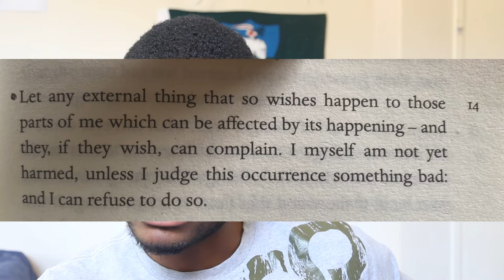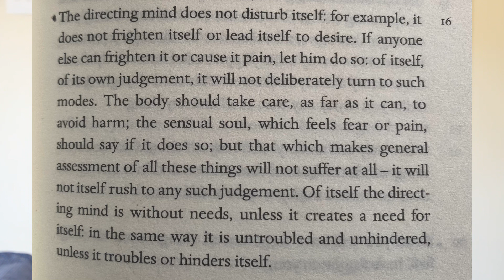You have all the power in the world